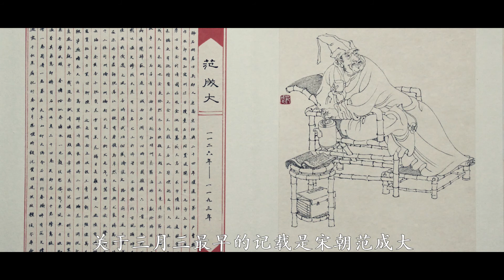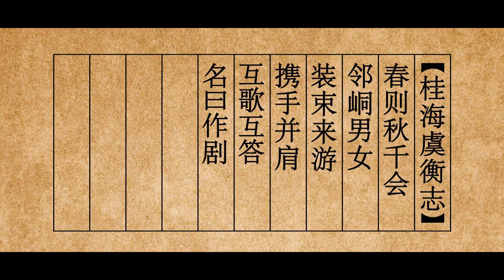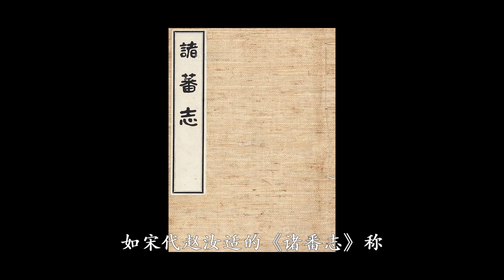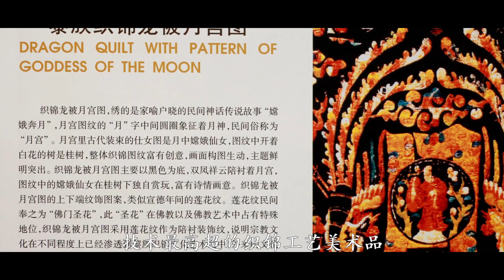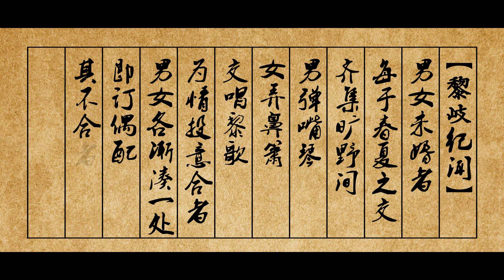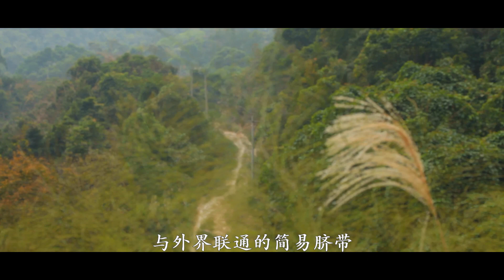风行中世--五指山深处的黎族之四丰富遗产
五指山深处的黎族之四丰富遗产